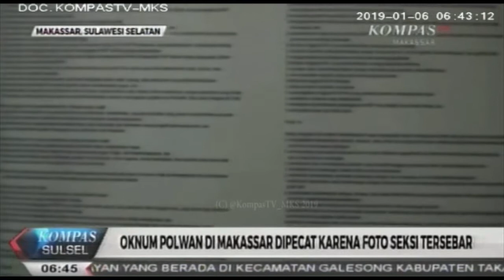Oknum POLWAN di Makassar dipecat karena Foto Seksinya tersebar